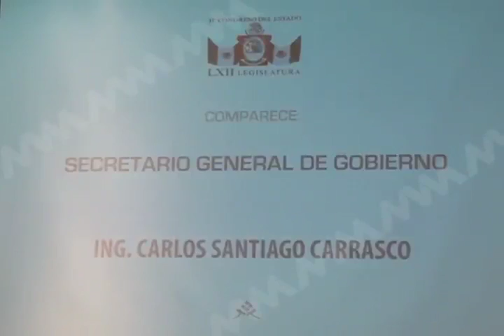COMPARECENSIA SEGEGO MVM TELEVISÓN